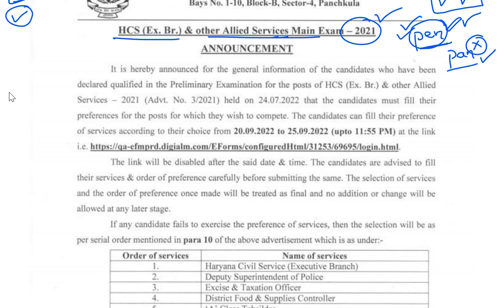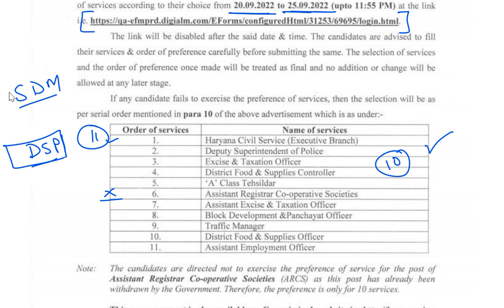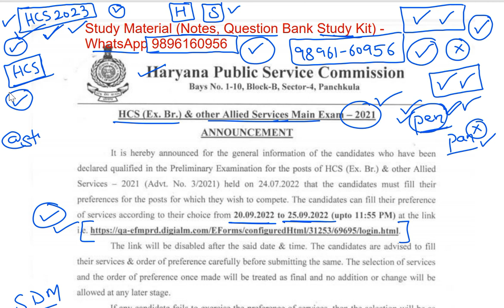Hcs 2022 official notice, announcement for students